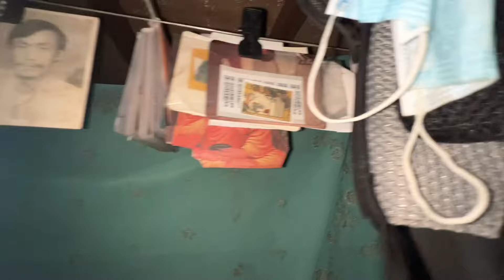हाम्रो मिश्त्री मामालाई काठमाण्डूबाट उपहार, 😍🙏 आज धरानमा फुल किन्नु जादा यस्तो भिड तिहार लाग्यो है